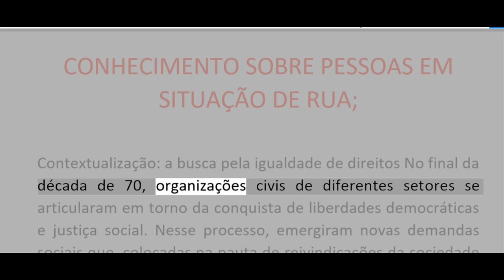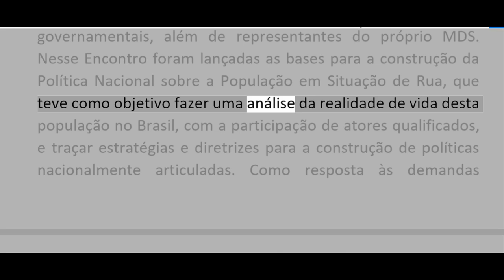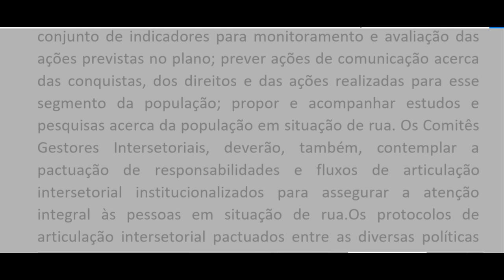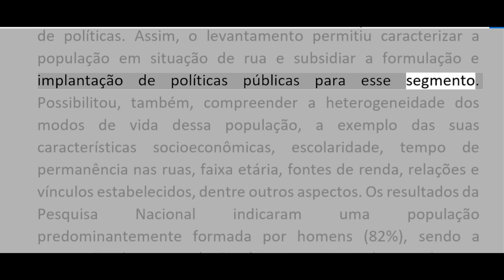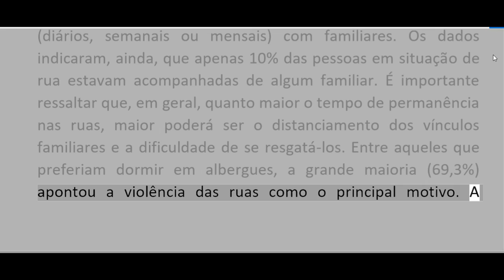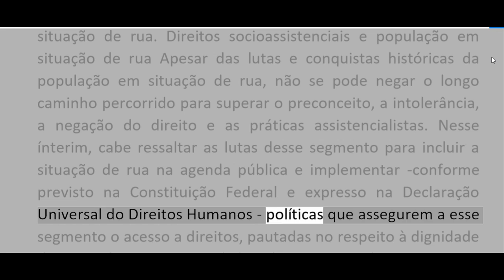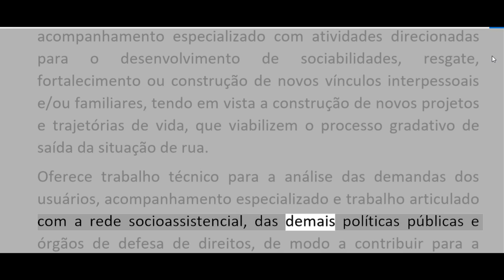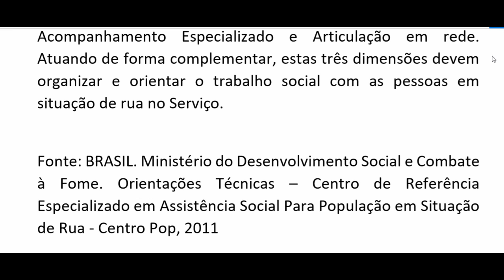CONHECIMENTO SOBRE PESSOAS EM SITUAÇÃO DE RUA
CONCURSO OPERADOR SOCIAL SANTOS

Marcada para 2 de fevereiro, a avaliação objetiva cobrará a resolução de 40 questões de múltipla escolha - exceto para os concorrentes a guarda municipal, que responderão 50 perguntas. A prova abordará conteúdos sobre:

língua portuguesa;
matemática/raciocínio lógico;
conhecimentos gerais;
e conhecimentos específicos.
A segunda fase do processo seletivo prevê teste de aptidão física (para guarda municipal e agente de defesa civil) e exame prático (para auxiliar de serviços gerais, mecânico e motorista), em datas a serem definidas.

A seleção terá validade de um ano, a contar da homologação do resultado final. O prazo poderá ser prorrogado uma vez, por igual período, a critério do governo municipal.